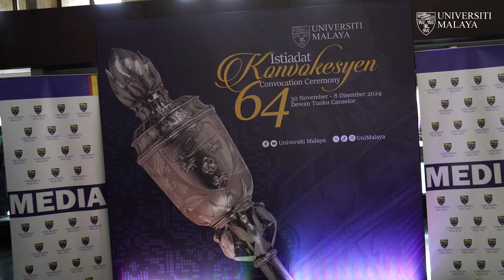ISTIADAT KONVOKESYEN UM KE-64 | SOROTAN SIDANG SATU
Sorotan istimewa dari Istiadat Konvokesyen Universiti Malaya ke-64, yang berlangsung penuh gilang-gemilang di Dewan Tunku Canselor. Istiadat Konvokesyen ini telah dibuka oleh Duli Yang Maha Mulia Paduka Seri Sultan Perak Darul Ridzuan, Sultan Nazrin Muizzuddin Shah Ibni Al-Marhum Sultan Azlan Muhibbuddin Shah Al-Maghfur-Lah, Canselor Universiti Malaya. Saksikan detik bersejarah yang meraikan pencapaian luar biasa para graduan dan kebanggaan untuk masa depan gemilang mereka!